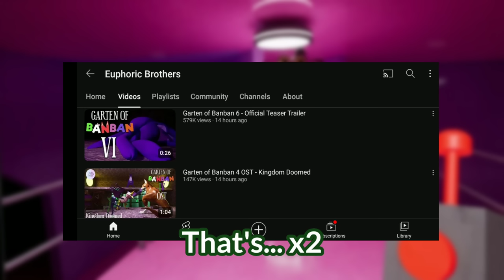Where Is Garten Of Banban 5?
Yooo Crafters Today's video is about Garten of Banban!